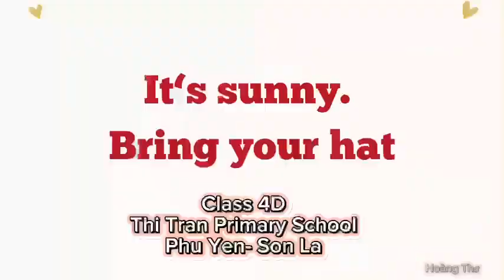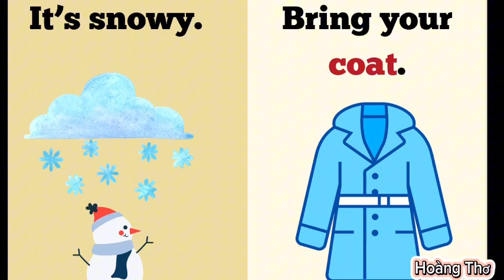BRING YOUR HAT. IT'S SUNNY - CLASS 4D (WEATHER)